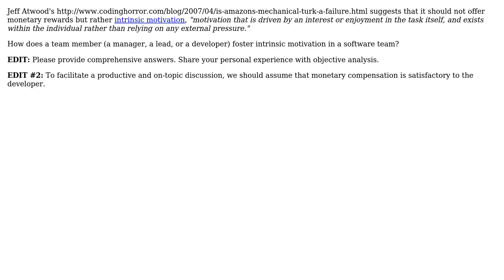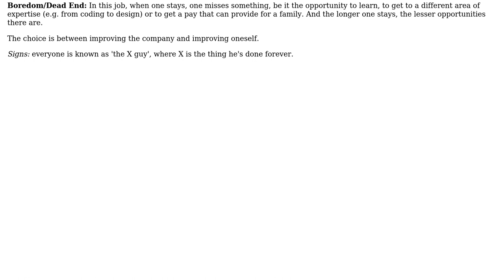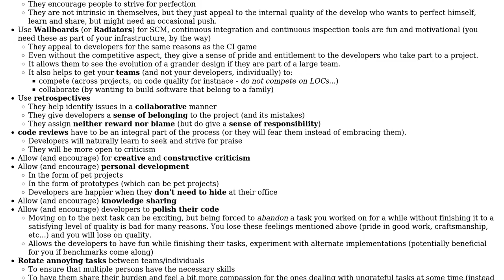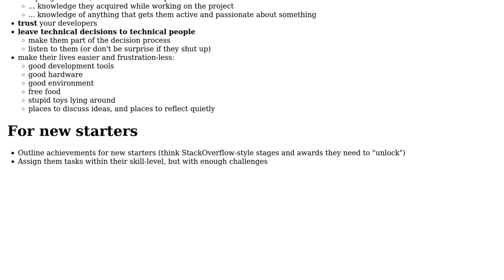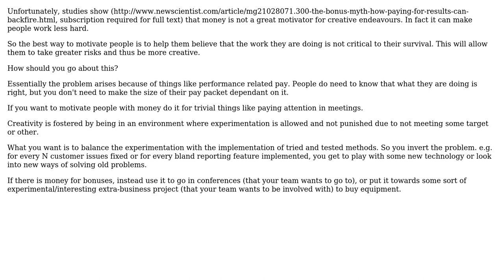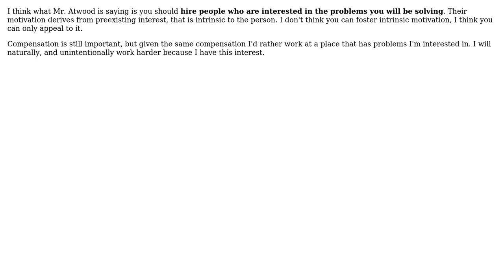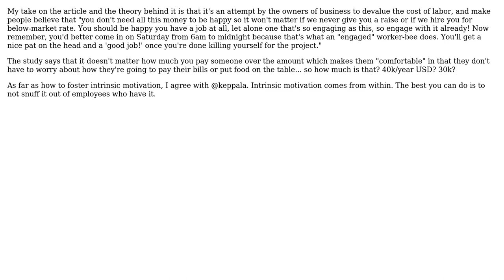Software Engineering: How to foster intrinsic motivation in a software team? (11 Solutions!!)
Software Engineering: How to foster intrinsic motivation in a software team?

With thanks & praise to God, and with thanks to the many people who have made this project possible! | Content (except music & images) licensed under CC BY-SA | Music | Images & others | With thanks to user Vineet Reynolds user scriptocalypse user poseid user Matthew Rodatus user Matt Ellen user keppla user Jas user haylem user Gary Rowe user dietbuddha and the Stack Exchange Network Trademarks are property of their respective owners. You are responsible for your own actions.